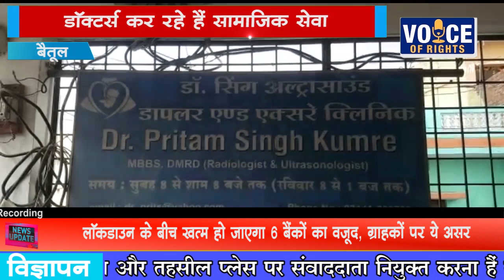NEWS बैतूल डॉक्टर्स कर रहे हैं सामाजिक सेवा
बैतूल
डॉक्टर्स कर रहे हैं सामाजिक सेवा